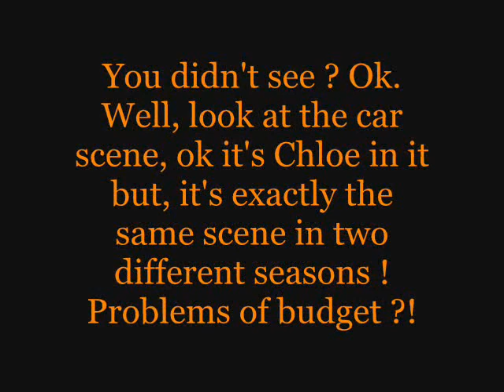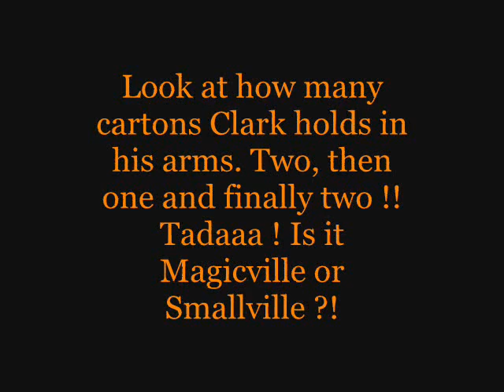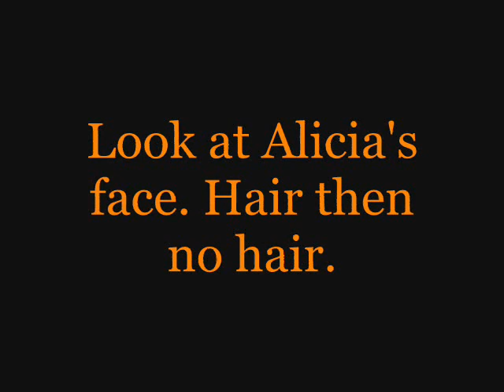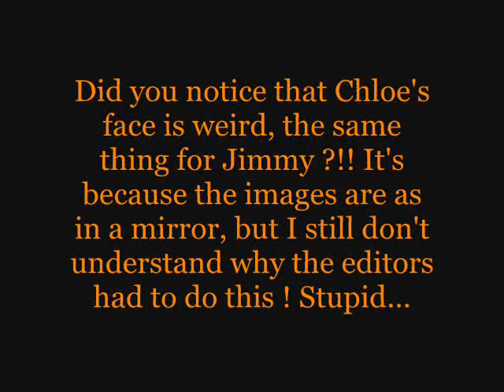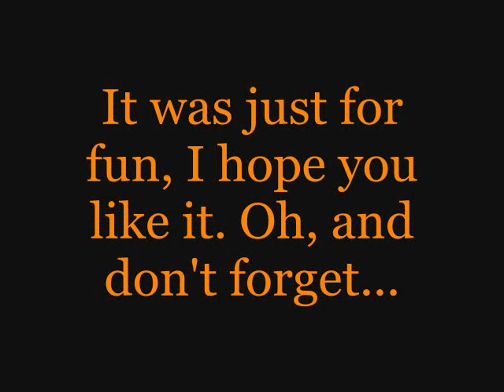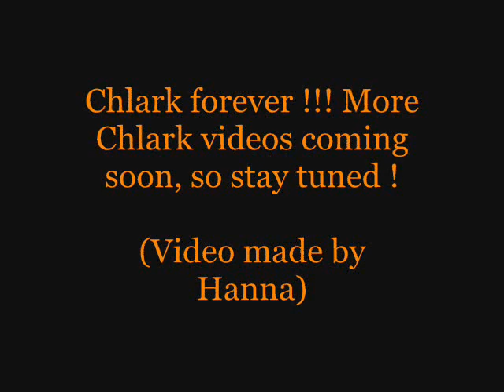Smallville & Its Mistakes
Just a little video about the mistakes in some scenes of Smallville. It's like a game, so have fun ! Chlark videos coming soon.

Song : "Everything" by Lifehouse

For the song choice, well, actually it was the only song I had that last as long as my vid, so...